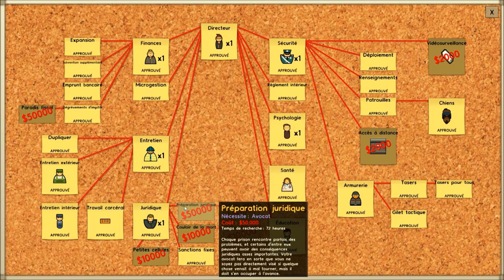Prison Architect 1.0 ep11